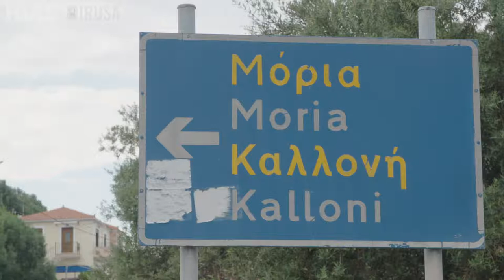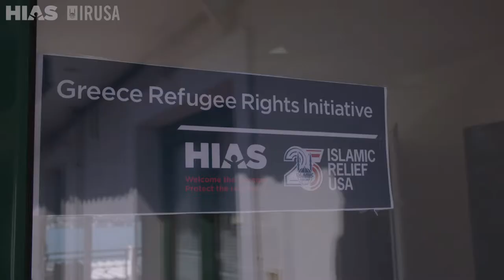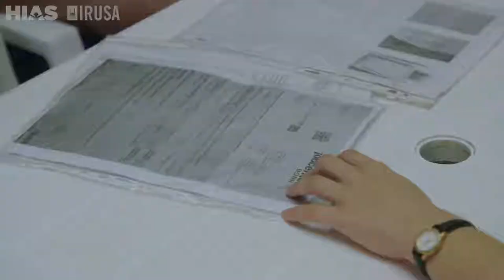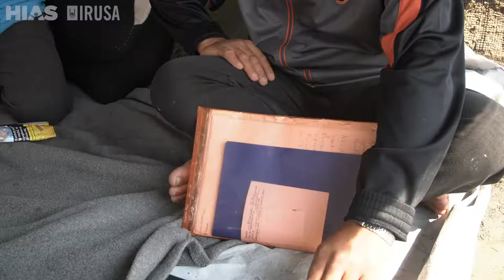Protecting Refugees in Greece: An Interfaith Response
A unique interfaith partnership is helping the most vulnerable refugees in Greece receive access to essential legal protection.